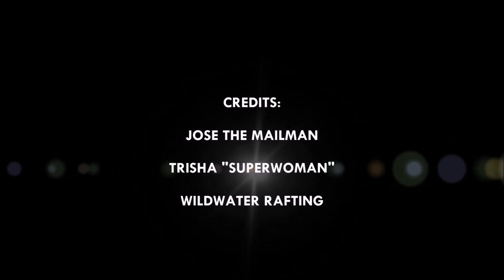WHITEWATER RAFTING CHATTOOGA RIVER CLASS 3 RAPIDS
LONGCREEK,SC WHITEWATER RAFTING